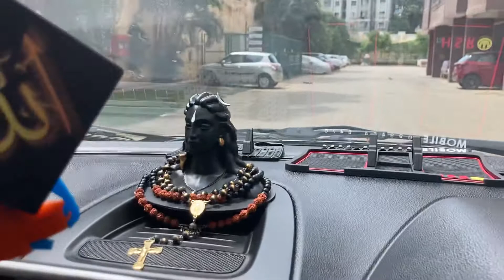ford ecosport lockdown warmup